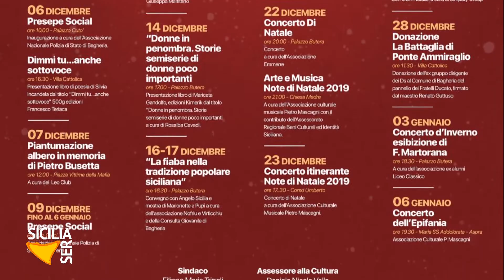Sicilia Sera 14/12/19 - Ospiti Maurizio LO GALBO, Laura AMBRA e Sergio CANNIZZARO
TELE ONE canale 19: SICILIA SERA. Filippo CUCINA con Maurizio LO GALBO (Assessore allo Spettacolo Bagheria), Laura AMBRA (Cons. naz. Associazione Sindrome di Williams), Sergio CANNIZZARO (Pres. Comm. Cons. Attività sociali Bagheria). Si parla delle manifestazioni di natale organizzate dal comune di Bagheria e della “Sindrome di Williams”.